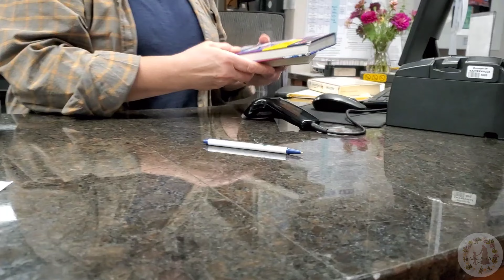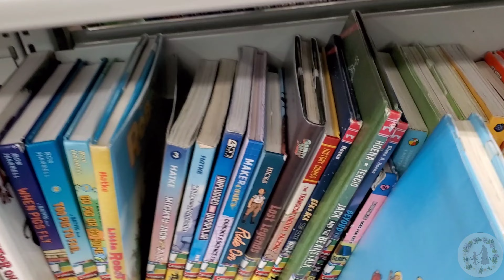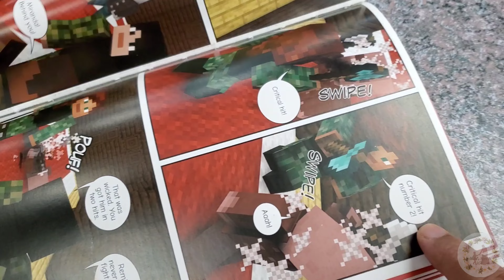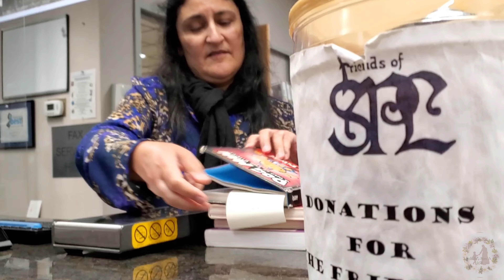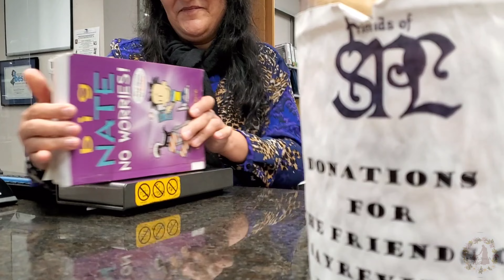Bachy To Bas Dewwane Hain || End Ka Hisab Kitab || Chicken And Corn Pastries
usalifevlogs
daily vlogs
pulwasha cooks
naush kitchen routine channel
hinaz.g
her desi life in germany
shaniis world